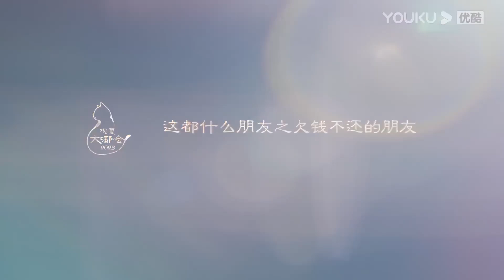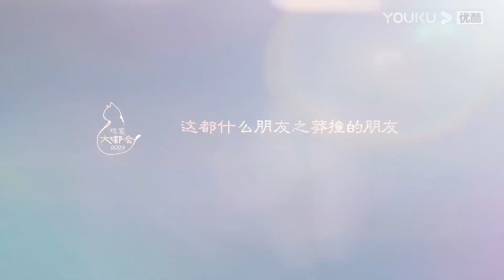【馬未都合集】朋友做生意千萬別借錢，更別投資！ 馬未都幾段親身經歷，全是血淚史！